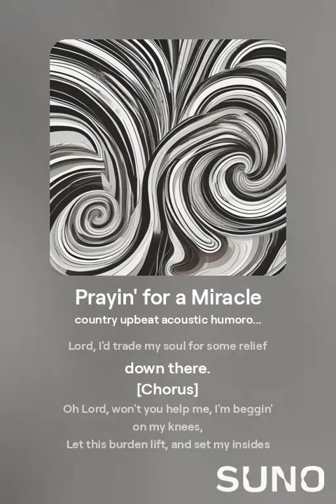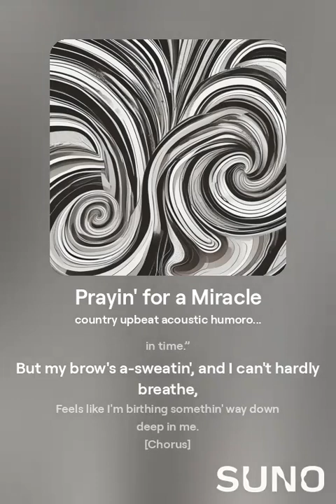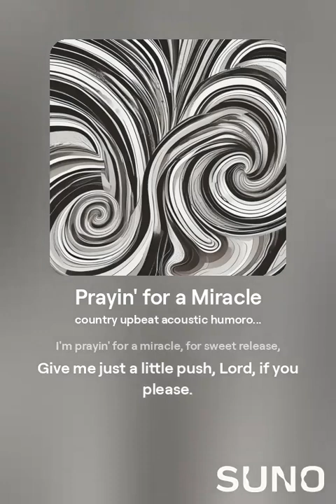Prayin' for a Miracle